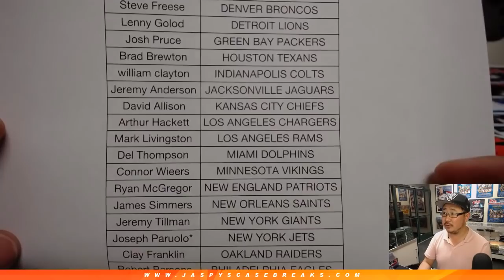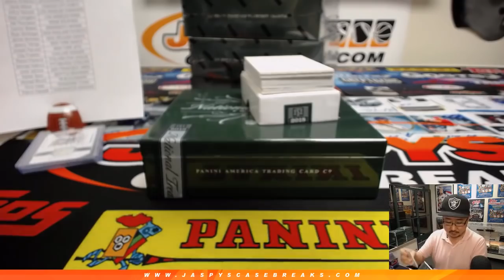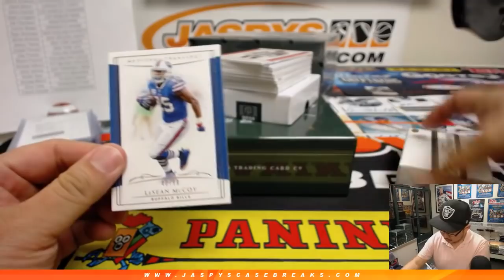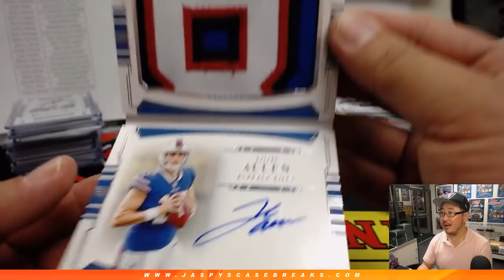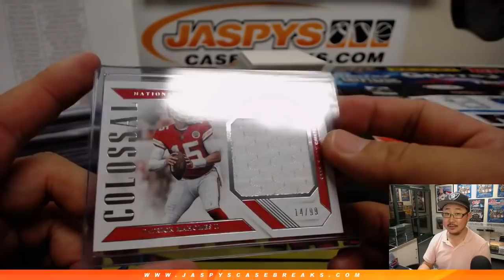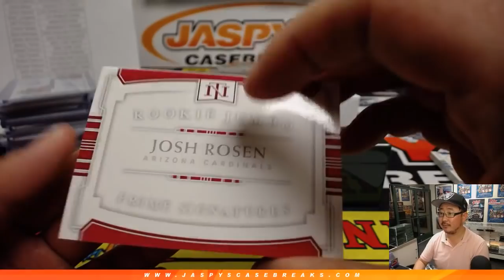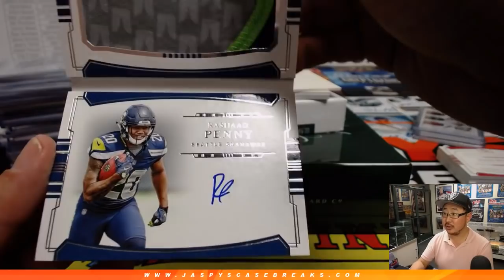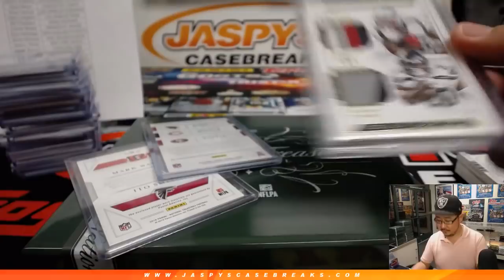Fr, 03/15/19 || 4Box PYT #5 || 2018 Panini NATIONAL TREASURES Football (NFL)